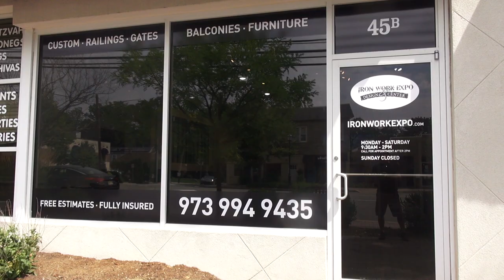Iron Work Expo commercial